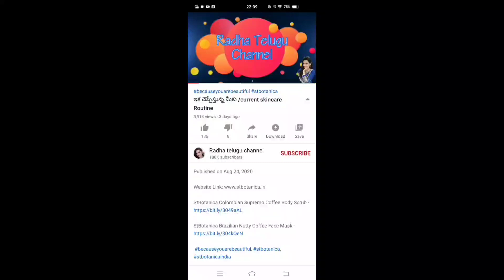ఇంత తక్కువ లో కుర్తిస్ వచ్చాయో చూడండి/Kurthis under 299ruppes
Meesho online kurthis

codes:
s-4425410
s-4425407
s-4425413
s-4425406

storage baskets
storage organizing baskets
measuring cups
measuring spoons://amzn.to/2DdAAJH
charcoal powder
Kitchen rack holder
Garbage bag holder
Suryaputhra Natural Acne and Pimple Remover Face Pack with Ancient Secret Formula
Licorice powder
Multani mitti
teatree oil
wow aloevera gel
Rose petal powder:
Mens sport shoes:
silicon spatulas
silicon sponges
silicon brushes
silicon brush and spatula
silicon oil brush
silicone stretch lid covers
silicone spoon holder
bullet mixi
Scotch-Brite No-Dust Fibber Broom
Bucket spin mop

Bucket spin mop

Bucket spin mop

Rice cooker panasonic

Rice cooker prestige

nimyle floor cleaner

My video timings:

(.1.)Daily afternoon 1:00pm